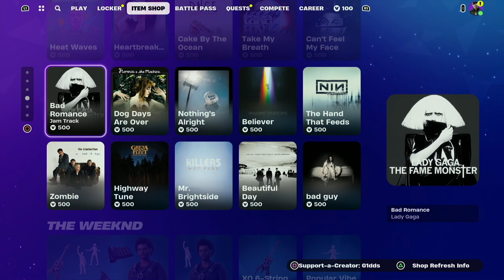Fortnite Item Shop 25th January